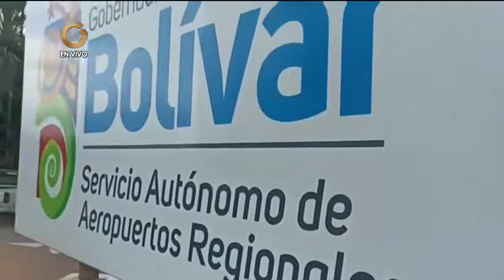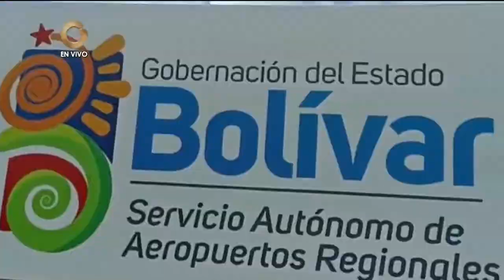GV Regiones | 04 de Marzo de 2022